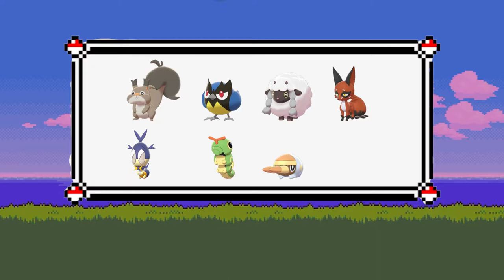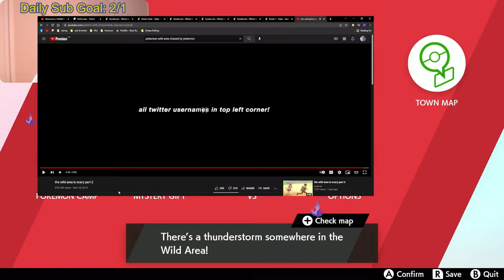Can You Beat Pokemon Only Using Route 1 Pokemon?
This is part 1 of my ongoing series where I try to beat pokeon Sword using only the first stage pokemon you encounter in the first route of the game!